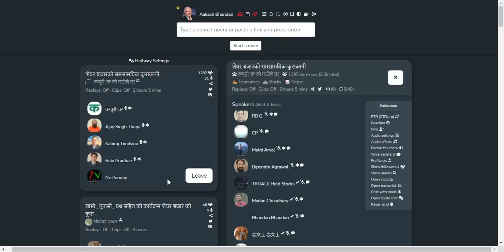SHARE MARKET DISCUSSION WITH DIPENDRA AGRAWAL | NEPSE UPDATE AND ANALYSIS | SHARE MARKET IN NEPAL